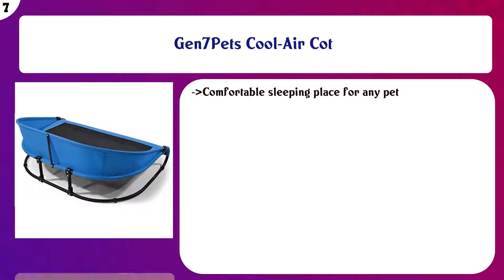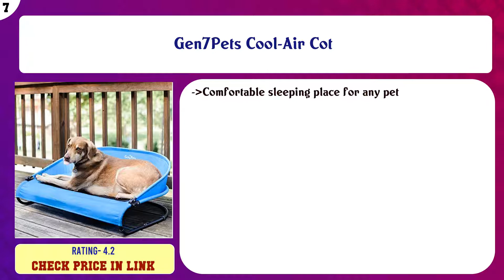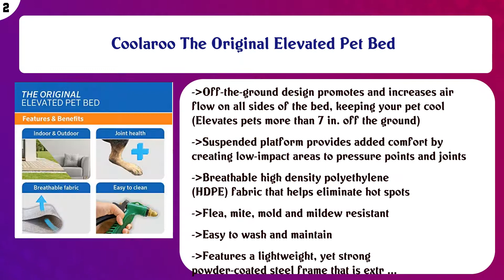Top 10 Outdoor Dog Beds to buy in USA 2021 | Price & Review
Top 10 Outdoor Dog Beds to buy in USA

 Find the links below to buy these products:

 List of top Outdoor Dog Beds:

K&H Pet Products Original Pet Cot, Elevated Dog Bed Cot With Mesh Center, Multiple Sizes

 The Refined Canine Outdoor Dog Chaise Bed w/ Shade Hood, Waterproof Poly Rattan Lounger with Washable Cushion

 Lightspeed Outdoors Self Inflating Fleece Top Cover Travel Dog Bed | Kennel Bed ,32-Inch by 42 Inch

 Gen7Pets Cool-Air Cot

 K9 Ballistics Chew Proof Elevated Dog Bed, Chew Resistant Indestructible Dog Cot, Large, Medium, Small Sizes f ...

 Dogbed4less Premium Orthopedic Memory Foam Dog Bed | Waterproof Liner, Washable Durable Canvas Cover and Bonus ...

 SUPERJARE XLarge Outdoor Dog Bed, Elevated Pet Cot with Canopy, Portable for Camping or Beach, Durable 1680D O ...

 Majestic Pet Navy Blue Native Large Round Indoor Outdoor Pet Dog Bed with Removable Washable Cover Products

 Coolaroo The Original Elevated Pet Bed

 Pet Craft Supply Premium Snoozer Outdoor/Indoor Pet Bed for Dogs & Cats

 Content of this Video:

10 best products to buy Outdoor Dog Beds USA

 Top rated Outdoor Dog Beds in USA